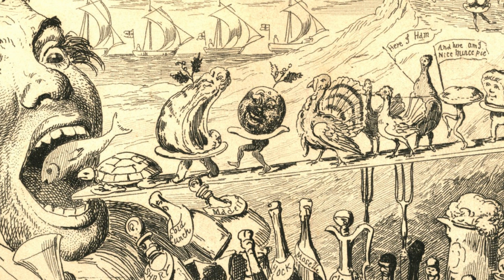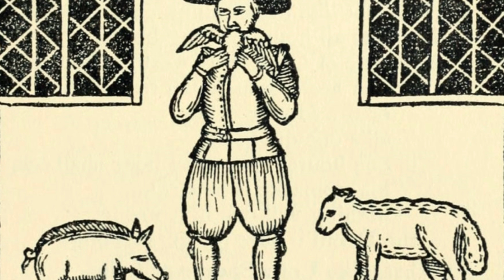Omul care nu se putea opri din mancat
Tarare, a fost un artist stradal francez și soldat, remarcat pentru neobișnuitele sale obiceiuri alimentare.

Capabil să mănânce mari cantități de carne, el era în mod constant hămesit; Adolescent fiind, a fost dat afară din casă, părinții lui nemaiputând să-l întrețină.

Alătură-te acestui canal pentru a primi acces la beneficii: Devino membru